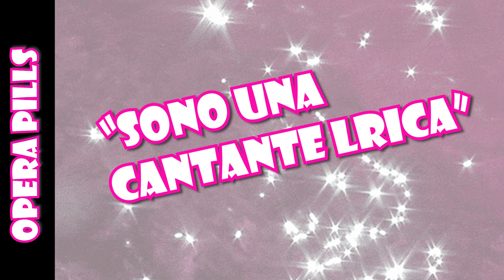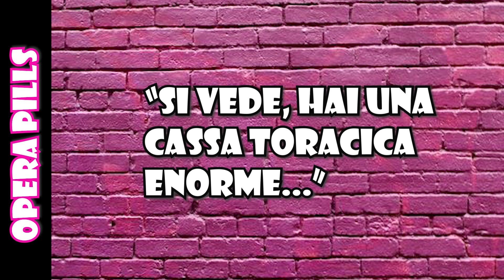Opera Pills - Hit list - I luoghi comuni sui cantanti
Opera Pills:
Hit list - I luoghi comuni sui cantanti

Oltre ai contenuti che avete nei miei video, se avete bisogno di:
- una consulenza privata
- organizzare un piano formativo personalizzato
- lezioni private

potete contattarmi qui:

Facebook (messenger o messaggio pvt)
tiziana fabietti operasinger

- Opera Pills
- Tiziana Fabietti

Skype: tiziana.fabietti84

Per aderire alla mia campagna cortometraggio:
gf.me/u/yhc5hg